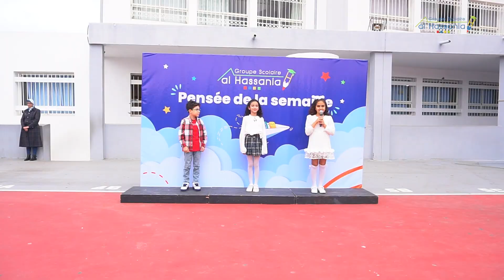Pensée de la semaine - Hard working and determination